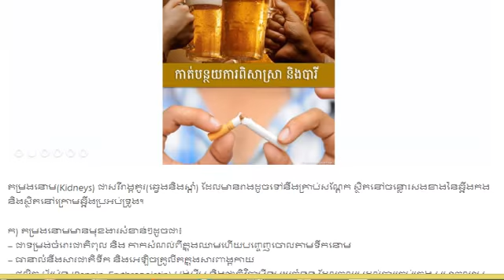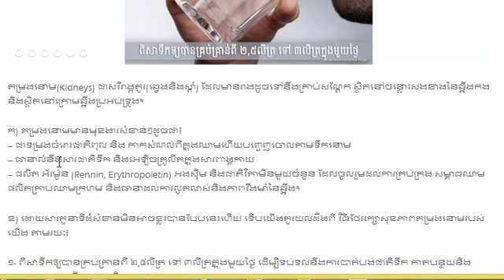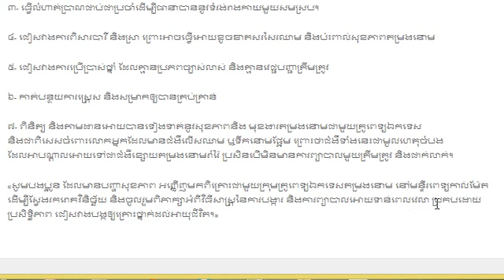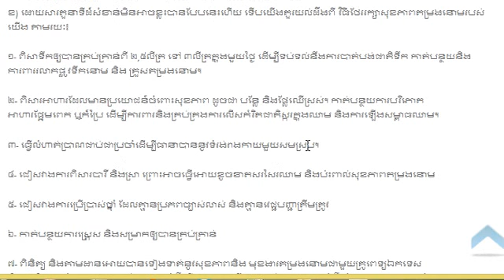kidneys,5 habits about kidneys,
Dear all friends and YouTube this is my channel .I want to sharing my ides in YouTube social networks .in  my channel talk about The Stars And Healthy .
Best regards
The Stars And Healthy
Love Forever .